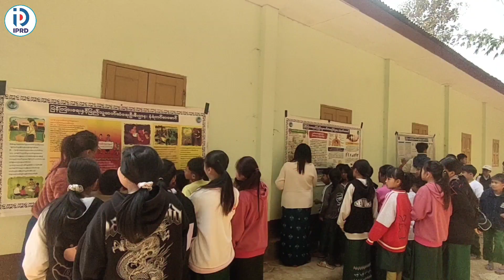ဗလငါးတန်နှင့်ပြည့်၀သော လူငယ်များဖြစ်စေရန် နယ်လှည့်စာကြည့်တိုက် ကွင်းဆင်းဆောင်ရွက်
မိုင်းယောင်းမြို့၌ ဗလငါးတန်နှင့် ပြည့်၀သော လူငယ်များဖြစ်စေရန် နယ်လှည့်စာကြည့်တိုက် ကွင်းဆင်းဆောင်ရွက်
မိုင်းယောင်း မတ် ၁၁
နန်းမြတ်ဆုမွန်ဦး(ပြန်/ဆက်)